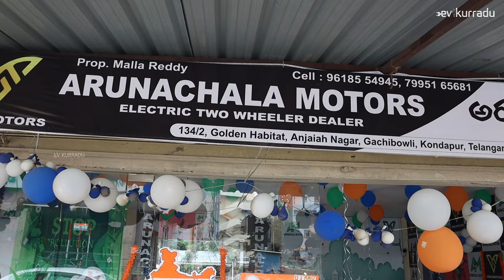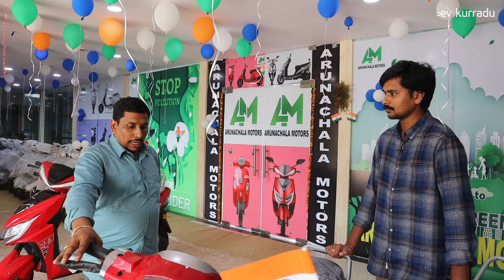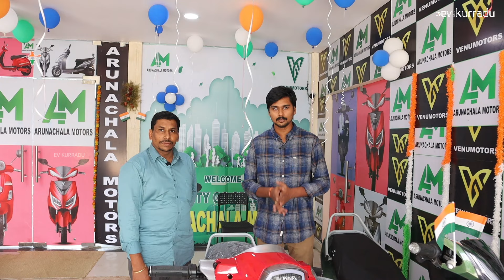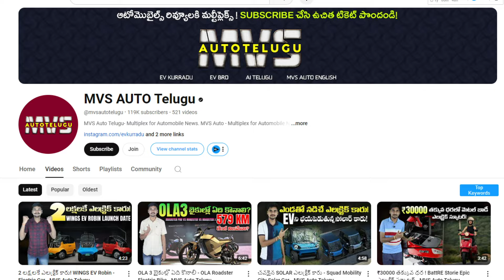హైదరాబాద్ లో 53000కె ఎలక్ట్రిక్ స్కూటర్ - Venu Motors Thunder - EV Kurradu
Hyderabad Venu Motors Address:
Arunachala motors,
134/2 golden, Habitat,
anjaiah nagar,Gachibowli , Kondapur,  500032